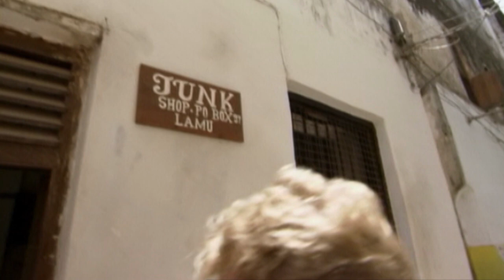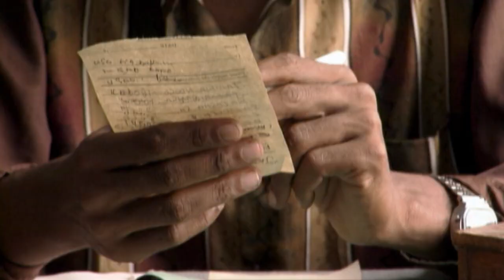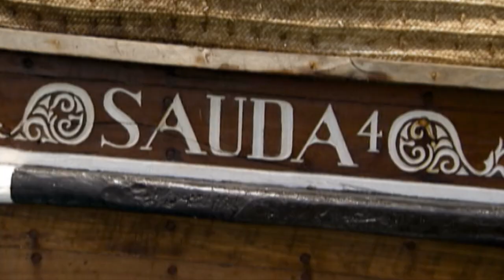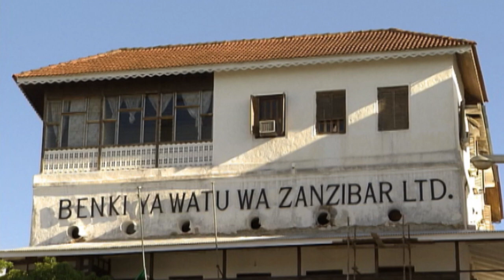Africa's Hidden History: Sailing From Kenya to Zanzibar | Timeline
The battered dhow carves its passage though the tourmaline waters of the South Indian Ocean. Its patched lateen sail fat with monsoon wind, the salt air fragrant with cloves. Barely heard at first, the faint cry of a muezzin crackles through the dawn’s early light. Heads turn to the horizon. The turbaned helmsman eases off the sailrope & utters just one magical word. Zanzibar. Zanzibar. The Spice Island. A real world Shangri-la. The island at the end of the earth. David Adams sails south in search of the lost world of Arab seafarer.